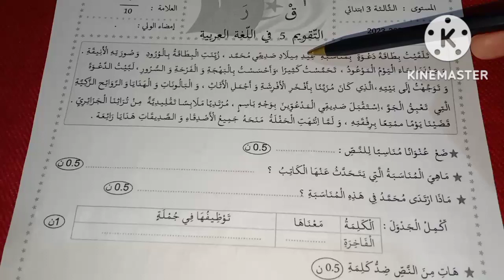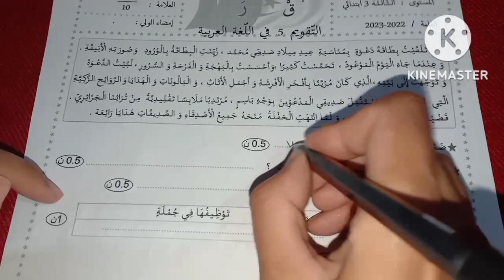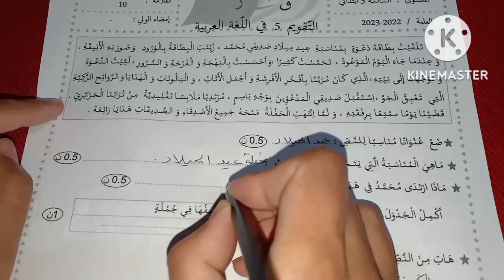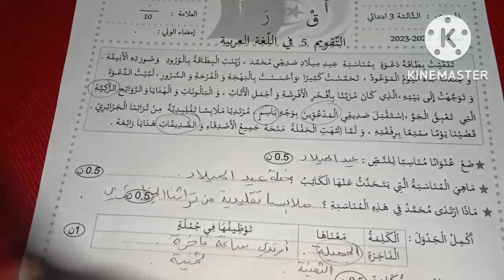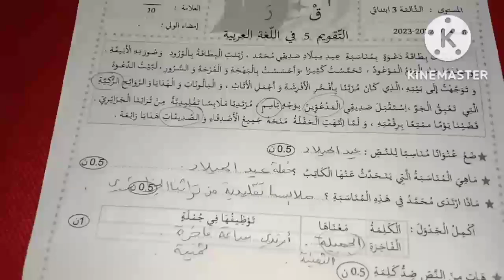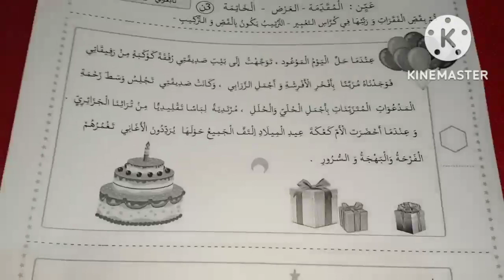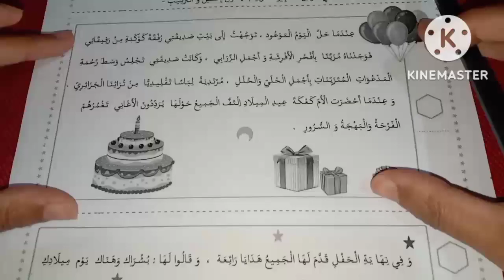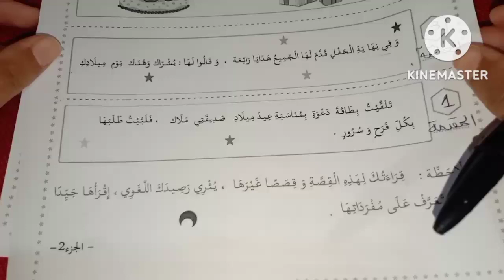السنة الثالثة اختبار متوقع في الفصل الأول مع التعبير الكتابي مع الشرح المفصل تابعوه هااام